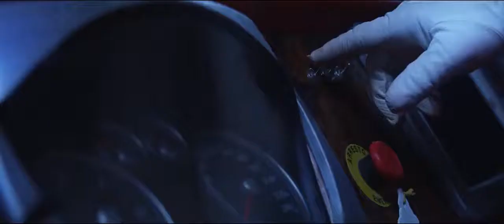Io sono Babbo Natale (2021) I am Santa Claus... Italian Comedy Trailer with Gigi Proietti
Io sono Babbo Natale (2021) I am Santa Claus... Italian Christmas Comedy Trailer with Marco Giallini and Gigi Proietti